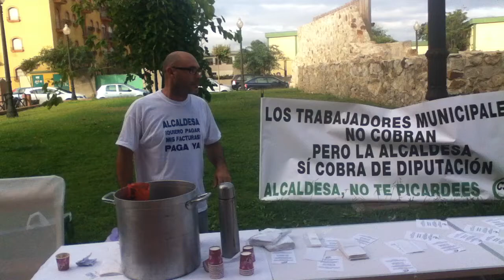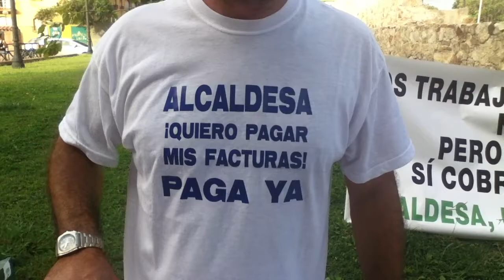Convocatoria CSIF en las puertas del Ayuntamiento